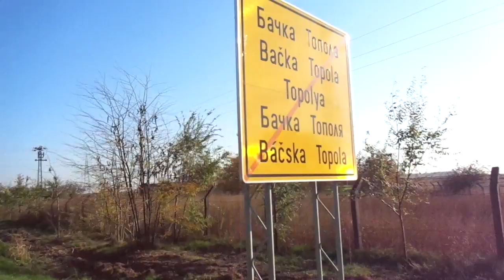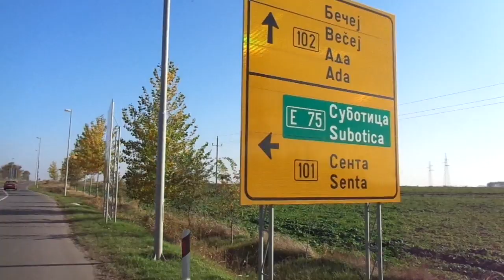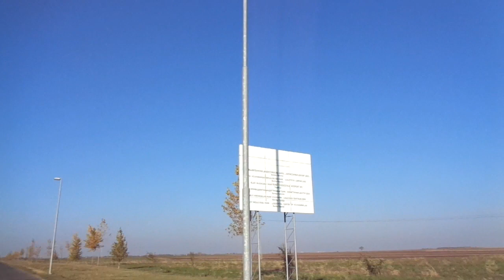BackaTopola street cam utca nezese by skulstars